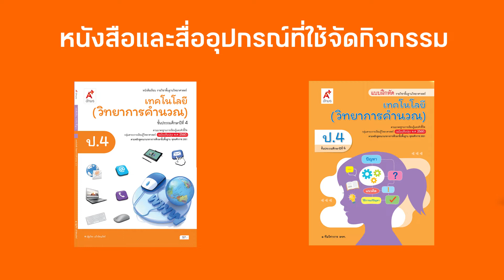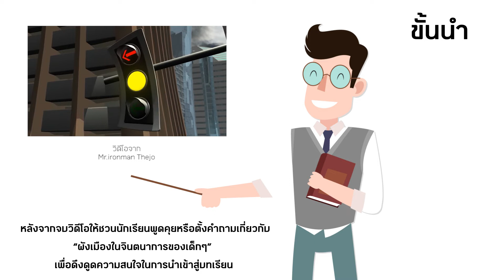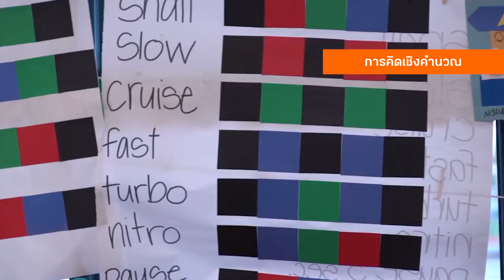ตัวอย่างแผนการจัดการเรียนรู้วิชาวิทยาการคำนวณชั้นประถมศึกษาปีที่ 4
ตัวอย่างแผนการจัดการเรียนรู้วิชาวิทยาการคำนวณของชั้นประถมศึกษาปีที่ 4 ตามตัวชี้วัด ว4.2 ป.4/2 ออกแบบ และเขียนโปรแกรมอย่างง่าย โดยใช้ซอฟต์แวร์หรือสื่อ ตรวจหาข้อผิดพลาดและแก้ไข
สนใจดาวน์โหลดตัวอย่างแผนกิจกรรมกดลงทะเบียนได้ที่ลิงก์ด้านล่าง

วิทยาการคำนวณ Coding #
UnpluggedCoding การคิดเชิงคำนวณ #
ComputationalThinking
VisualProgramming
ComputingScience C21 #
DigitalTechnology